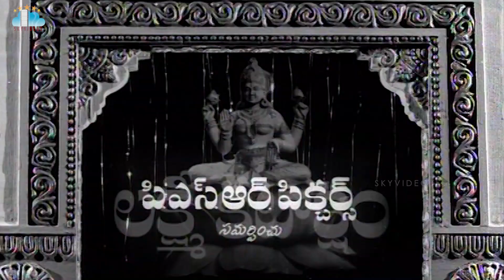Lakshmi Kataksham Movie Part 1 NTR K R Vijaya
lakshmikataksham Movie Part 1 ntr K R Vijaya @skyvideostelugu